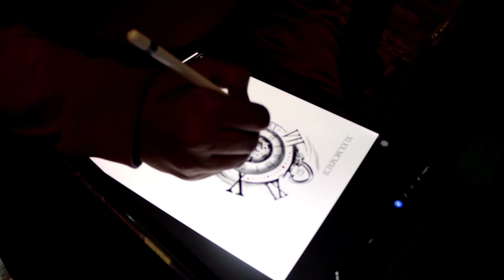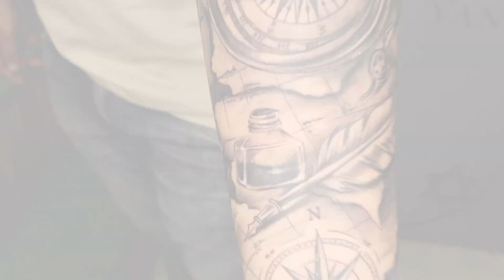HalfSleeveRealisticTravelTattoo traveltattoo/Artist:Anthony/Body Arts Tattoo Studio Bangalore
Half Sleeve Realistic Travel Tattoo done by Anthony at Body Arts Tattoo Studio Bangalore